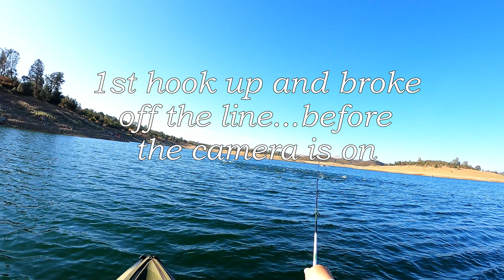California Summer Striper Boil ( Hogan Lake )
New Hogan Lake chasing striper boils..( 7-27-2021 )